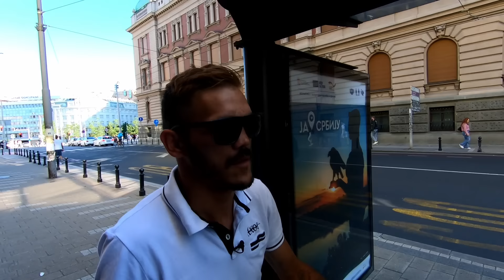Žika, 20 godina kasnije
Gde je bio Žika proteklih godina, koliko je teško pobediti samog sebe i krenuti pravim putem i kako je do toga došao gledamo u novoj epizodi!
Svako ko želi da mu pomogne može mu pisati na FB:
Dinarsku pomoć Emra Demirović (Žika) prima na računu:
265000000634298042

Bitcoin podršku šaljite ovde:
1FKdU3yfeGQqtHxiF7RSzYfAun7coqh2R6